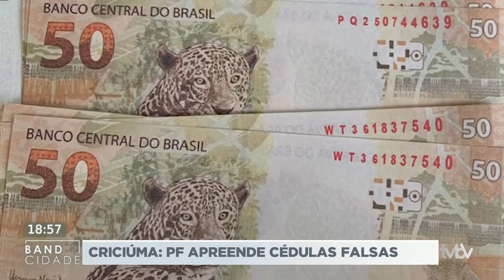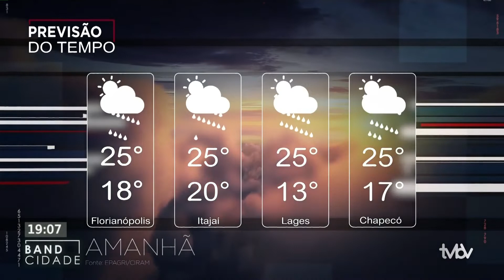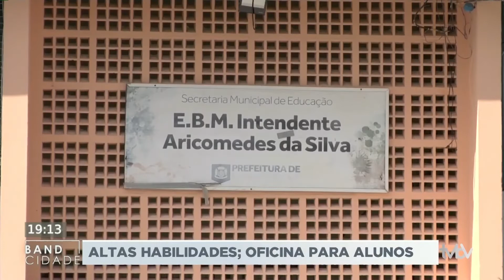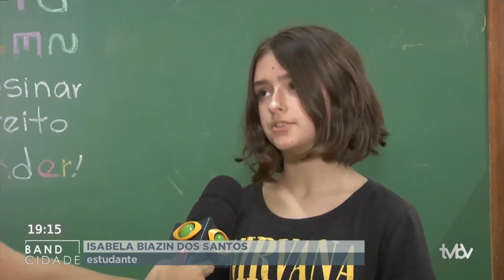Programa BAND CIDADE: 27.10.2022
No programa de hoje vamos destacar as eleições 2022. Veja os preparativos do TRE para o segundo turno, que ocorre no próximo domingo. Polícia elucida sequestro ocorrido em Caçador, prende dois homens e apreende uma adolescente, todos envolvidos no crime. Nossos repórteres mostram o impacto do novo marco legal para o setor de games. No esporte, Avaí encara o Cuiabá fora de casa para se manter vivo na luta contra o rebaixamento. E ainda, Joinville se prepara para a edição 2022 da Festa das Flores.